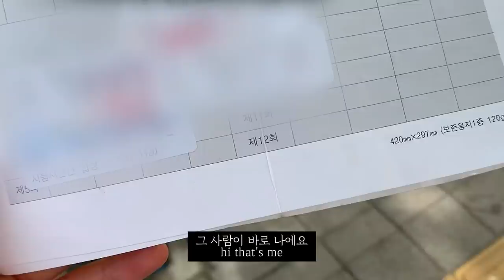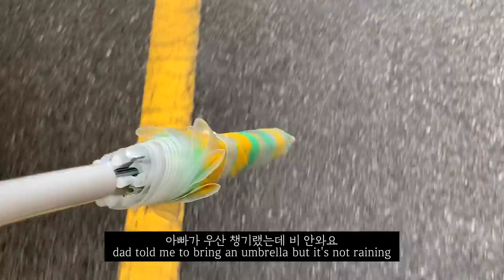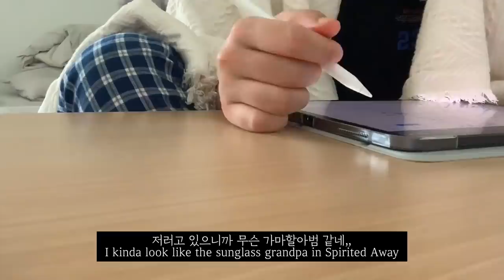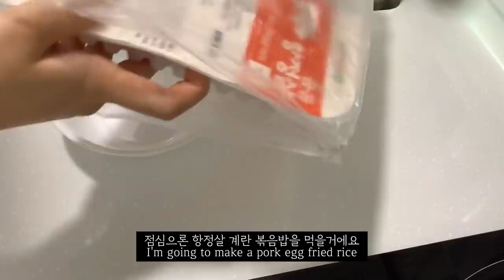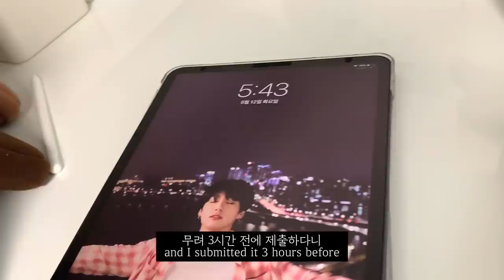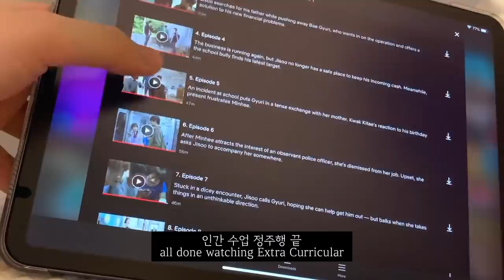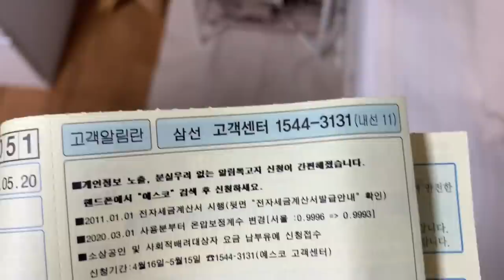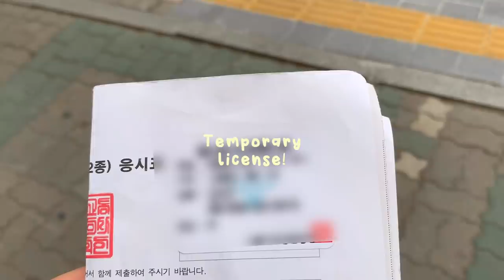(sub)자취 대학생 브이로그_지긋지긋한 운전면허 시험, 여름 맞이 침구 교체, 다이어트 샌드위치 만들기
늦은시간 불쑥 찾아왔는데,,,다들 자고 계신가요,,?
오늘 영상도 평범한 저의 일상을 담아봤어요
그놈의 지긋지긋한 운전면허 기능 시험도 봤구요!
오늘 이욜로그 재밌게 시청해주세요!!

💚영상 속 정보
아이패드 케이스-라이노 케이스
연보라색 셔츠-디스
(인테리어 정보는 대부분 룸투어 영상 더보기란에 기재해놨으니 확인부탁드려요!!

camera :  iPhone XS
edit : VLLO